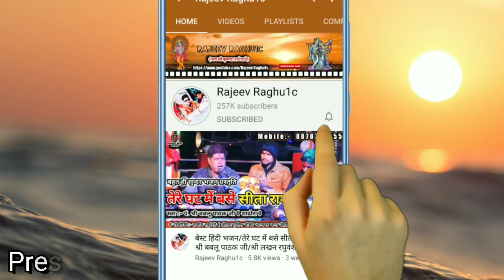दिल छू जाने वाली आवाज में भजन/तू ही बनाये बिगड़े काम/श्री बनवारी दांगी/घनश्याम गुर्जर/Bhajan 2020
👉 भजन संध्या प्रोग्राम ग्राम बैरसिया जिला शिवपुरी मध्य प्रदेश/Bhajan Sandhya Program Village Bairasiya District Shivpuri Madhya Pradesh.

👉 आयोजक:- श्री कृपाल पुजारी श्री झिरना सरकार ग्राम बैरसिया जिला शिवपुरी मध्य प्रदेश ।

👉 Song:- बेस्ट हिन्दी भजन कीर्तन/तू ही बनाये बिगड़े काम/Tu Hi Banaye Bigde Kaam/Best Hindi Bhajan Kirtan 2020

👉 Singer:- Shri Banvari Dangi ( Teacher ) / Ghanshyam Gurjar

© Copyright:- Rajeev Raghu1c
👉 Video Upload By || Rajeev Raghuwanshi ||